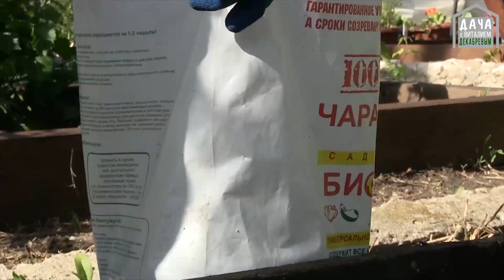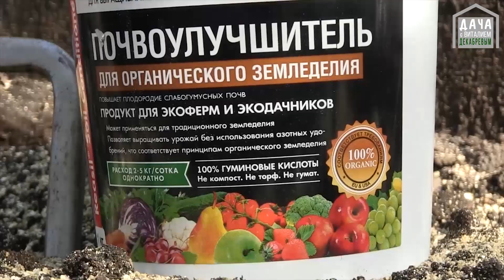СУПЕР ДОБАВКА В ПОЧВУ! Сажаем перцы..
СУПЕР ДОБАВКА В ПОЧВУ! Сажаем перцы. Сюжет из программы Дачные сезоны с Виталием Декабревым 2 июня 2018.
В этом выпуске: не смотря на капризы природы и холодную погоду, решил высадить перцы в открытый грунт, больше держать их в тесных кашпо нельзя. Заправляю новые грядки под посадку перцев. Вношу СУПЕР ДОБАВКУ на основе леонардита ПОЧВОУЛУЧШИТЕЛЬ.

Виталий Декабрев
(Vitaly Dekabrev)